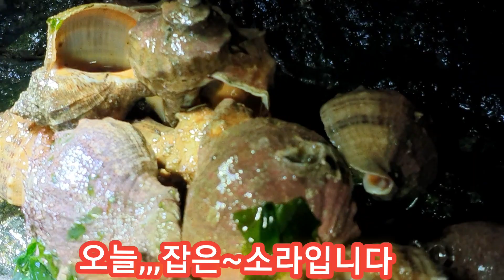해루질3종세트,,대박#낙지#바카지#소라#당진산바TV해루질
낙지잡이 금어기가 서서히 다가오고있어서,,,퇴근후 바로바로
밤낮으로 해루질을 하고 있습니다
피료가 누적이 되어있는데도
해루질을 나설수밖에 없는 유튜브
운영자,,산바TV해루질은,,진실을
담고촬영을 하여 편집을 해가고
있습니다 😊 😄
펜과구독자분들에 보다,,재밌고
실감나게 영상을 보실수 있도록
앞으로도 최선을 다해 이끌어
가겠습니다,,,
응원들 많이 해주시고,,,
영상을 보시고,,좋은 평가를 해주세요 🙏
편집을 하는데,,큰,,힘이 됩니다,,